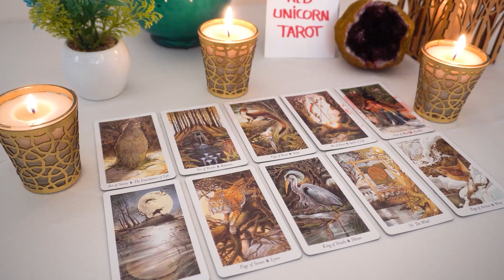GEMINI💖 This Is Much More Than LIKE Gemini!!! This Is LOVE...❤️❤️❤️